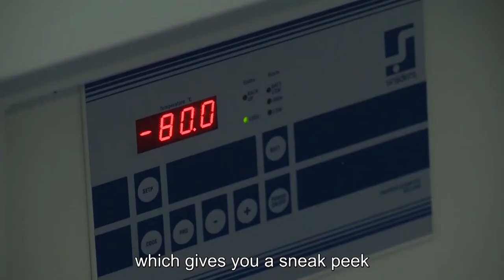Leiden Red Carpet - Part 0: Introduction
The Leiden Red Carpet is a series of short films and a walk through the Leiden Bio Science Park showing you the most relevant steps of the drug development process as it takes place at Leiden Bio Science Park. Starting at fundamental research and drug discovery at the Leiden University and the Leiden University Medical Center (LUMC), it successively highlights product development aspects such as testing of drug efficacy, safety and stability, manufacturing of drug compounds, its clinical investigation and ultimately, prescribing the new drug for treating patients in the hospital.